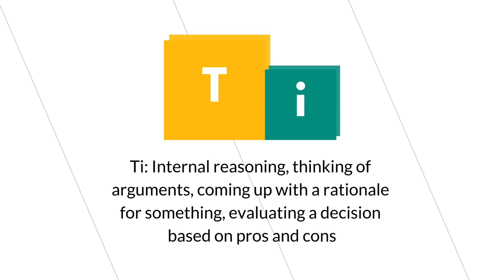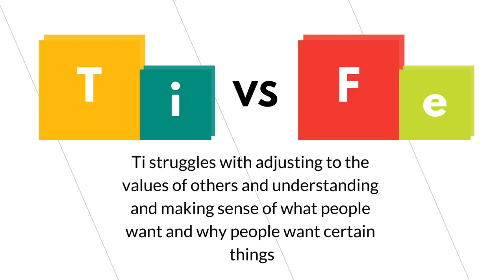Introverted Thinking Flow Type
Introversion and Thinking together form a distinct and unique thought pattern.

Ti - needs to think of a reason for everything! ❓ Struggles to understand social convention. Likes to figure things out. Good at analyzing a situation. Tend to think of a short and concise way to say or do something. Efficient and accurate. Doesn't do anything without a reason. Likes semantics and finding the right word or term for something.